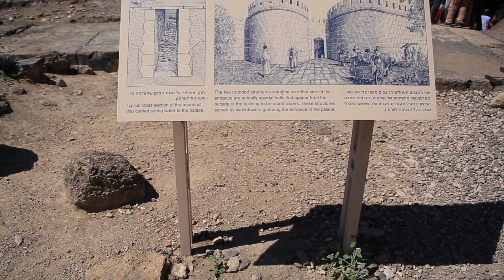Ruínas do Palácio de Agripas e o Riacho de Banias - Notícias de Israel - Cafetorah.com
Gostou? Ajude manter o nosso canal

Vamos nos ajudar?
1 - Dê like no nosso canal